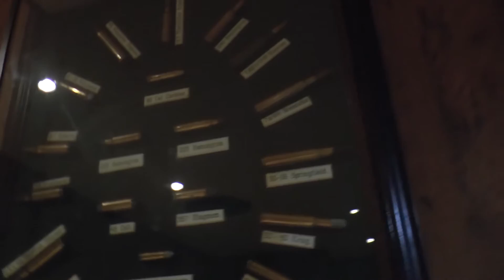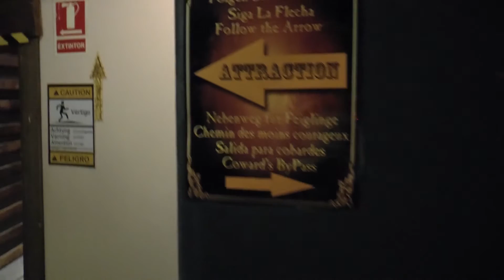Магалуф - Катманду, удивительные приключения внутри дома. Майорка. Испания